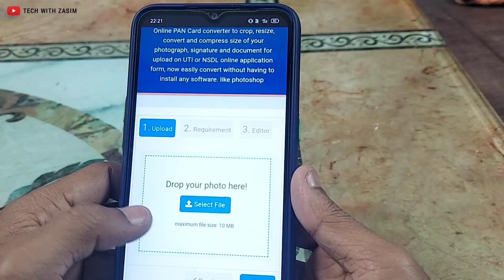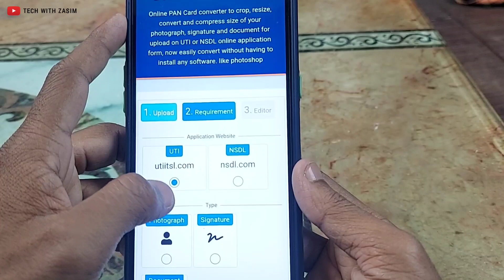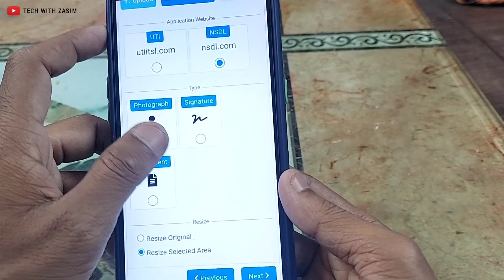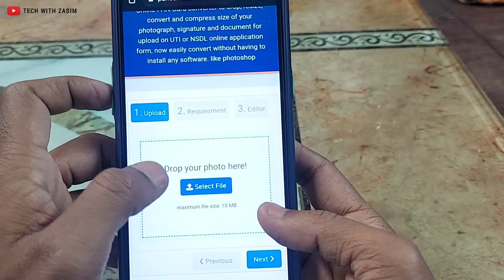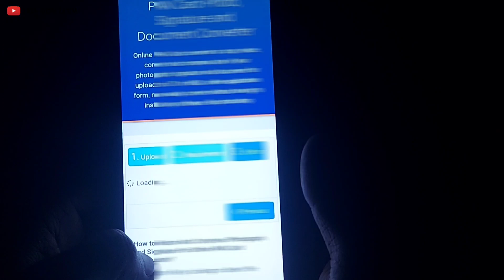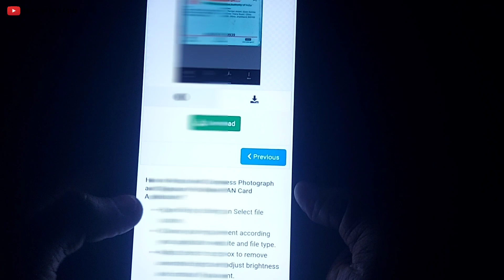पैन कार्ड के लिए फोटो,सिग्नेचर,डॉक्यूमेंट को रिसाइज कैसे करें, मोबाइल से -Pan Card Photo & Sign Size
✍︎Queries Solved:-
◦ how to resize photo and signature for pan card
◦ pan card ke liye photo kaise banaen
◦ pan card photo and signature size
◦ photo ka size kaise kam kare mobile se
◦ pan card photo and signature size mobile se
◦ uti pan card photo and signature size
◦ photo ka size kam kaise kare
◦ pan card document photo signature resize kaise kare
◦ pan card ke liye photo or signature kaise banaye
◦ pan card signature,how to resize photo